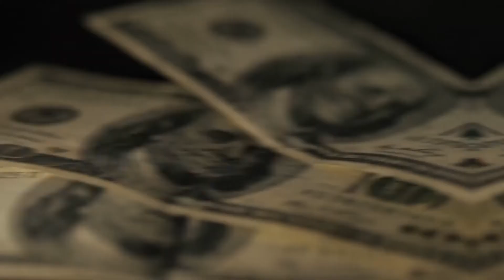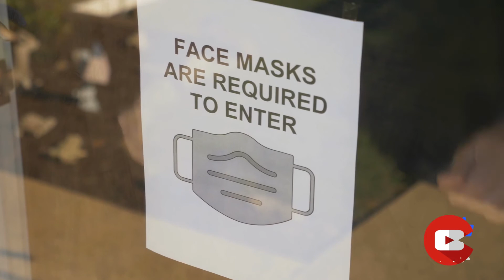معتادا نمیگیرن ولی معتادا هم کرونا می گیرند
عضو کمیته علمی ستاد ملی مبارزه به کرونا گفت: مواد مخدر سنتی یا صنعتی در ابتلا به بیماری کرونا فرقی با هم ندارند.
عضو کمیته علمی ستاد ملی مبارزه به کرونا گفت:معتادان به دلیل نقص سیستم ایمنی بدن، بیشتر از افراد عادی در معرض ابتلا به بیماری کرونا هستند.
اطلاعاتی در شبکه های مجازی منتشر شد که معتادان نسبت به افراد عادی، کمتر ابتلا به کرونا می شوند. براساس اعلام پزشکان صاحب نام و محققان برجسته این موضوع مانند سایر شایعات، اساس علمی ندارد و فقط برای عادی سازی اعتیاد است.
مطالعاتی که در ایران و کشورهایی مانند آمریکا و ایتالیا انجام شده، نشان می دهد معتادان اعم از مواد مخدر، افیونی استنشاقی یا داروهای روان گردان مانند شیشه، آمفتامین، علاوه بر اینکه کمتر از سایرین با موارد ابتلای کرونا مواجه نیستند، بلکه نسبت به افراد عادی بیشتر در معرض بیماری کرونا قرار دارند.